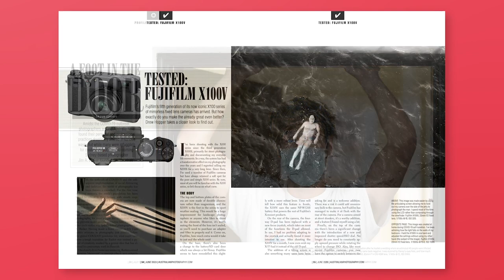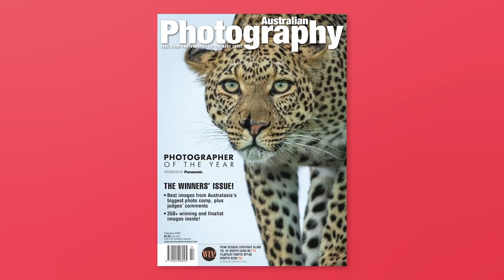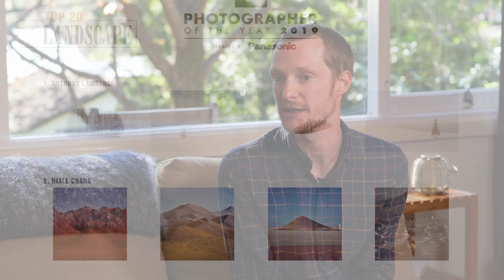How to win photo competitions // Australian Photography Magazine // Editor, Mike O'Connor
Maddie chats with Mike O'Connor, Editor of Australian Photography Magazine, to find out a little about himself, the challenges of producing a magazine during a pandemic and tips on winning photo competitions.